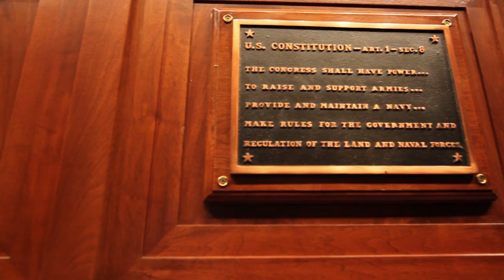FY16 NDAA - AGILE. EFFICIENT. READY. LETHAL.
Chairman Thornberry gives his take on the FY16 National Defense Authorization Act.